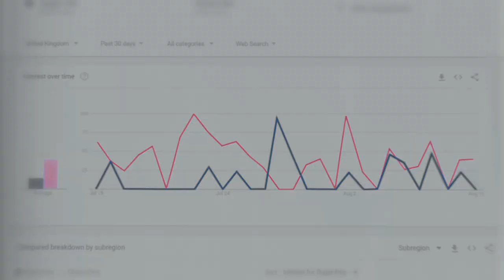Learn business skills with Ian Wright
Football legend Ian Wright’s got some top tips that could help you gain more customers and grow your business!

Learn free business skills at a time that works for you. Search ‘Google skills to go training’ to learn more.